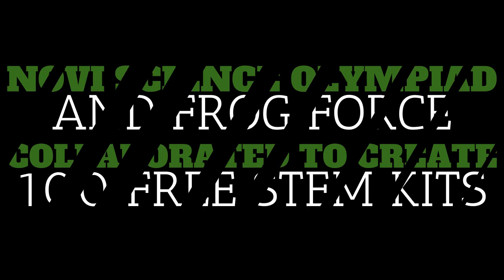12-16-21 Cat's Eye News